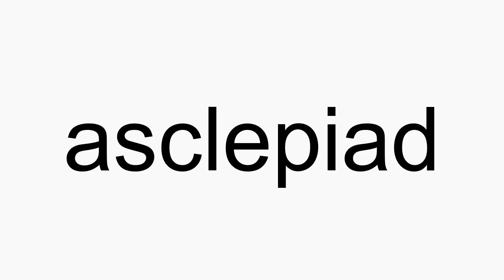How to pronounce asclepiad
asclepiad American English pronunciation. How to pronounce asclepiad correctly. How to say asclepiad in proper American English.